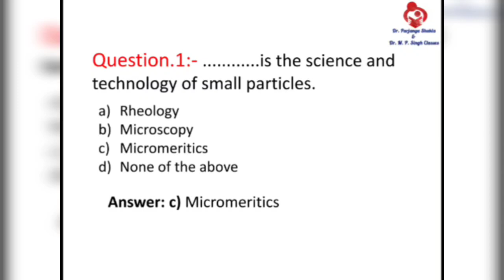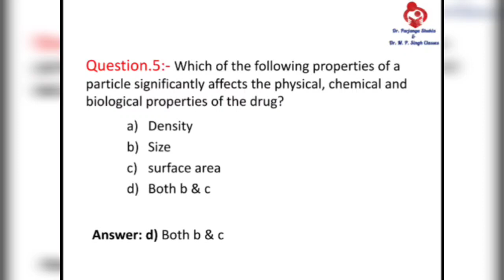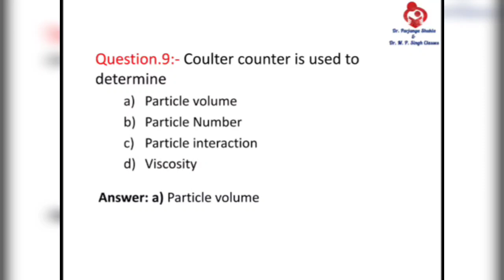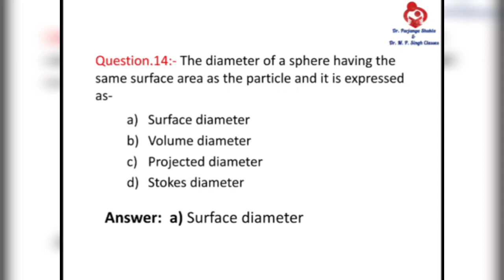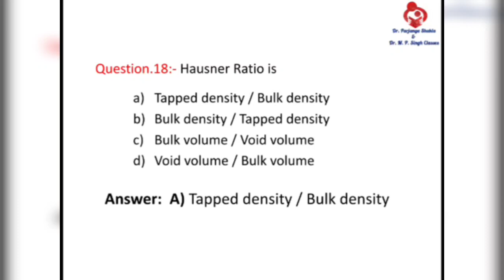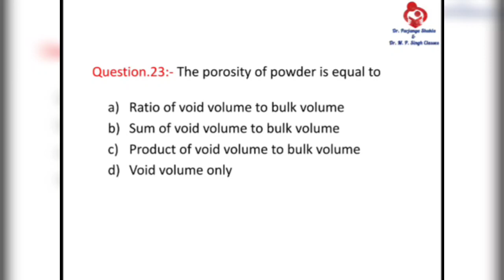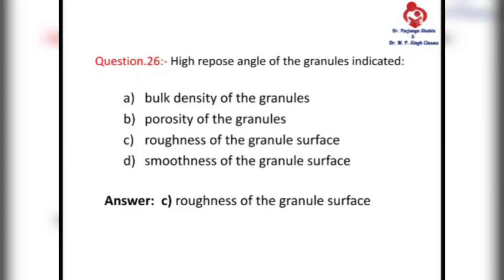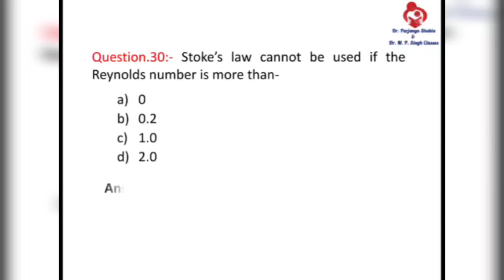Important MCQs of Micromeritics | Unit~4 | Physical Pharmaceutics-II | BP403T | B.Pharm 4th Semester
In this video we had discussed important MCQs of Micromeritics, Unit~4,
Subject~ Physical Pharmaceutics-II
Subject code~ BP403T

for B.Pharm 4th Semester students

Pdf Links~